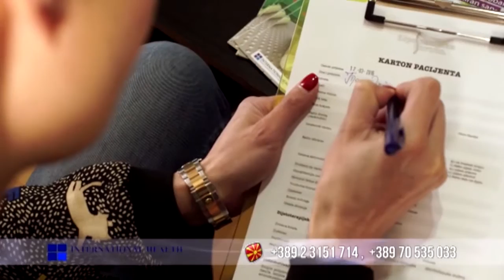Ново во градот со Јована Костадиновска 14.04.2016